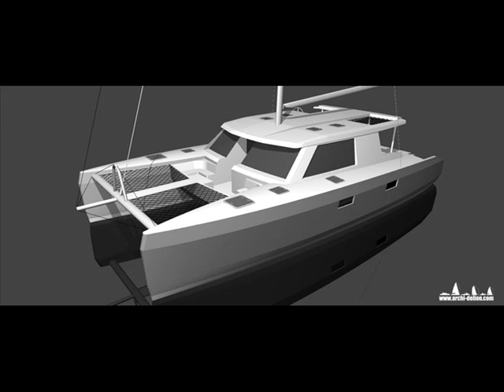Sailing Cat 48 / Mise à l'eau et convoyage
V18-01 Saling Cat 48 (Alumarine Shipyard)

Mise à l'eau et convoyage (août 2013)